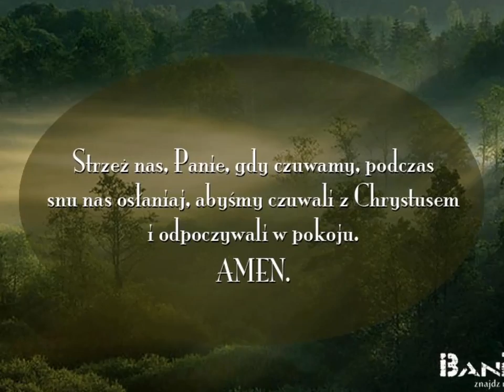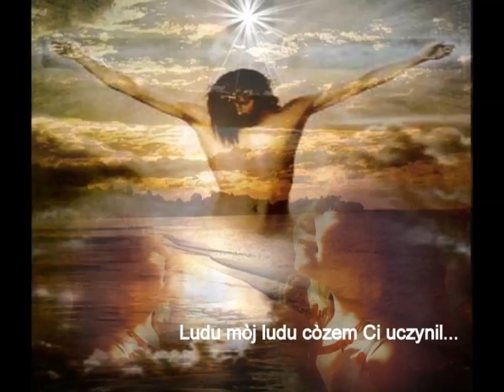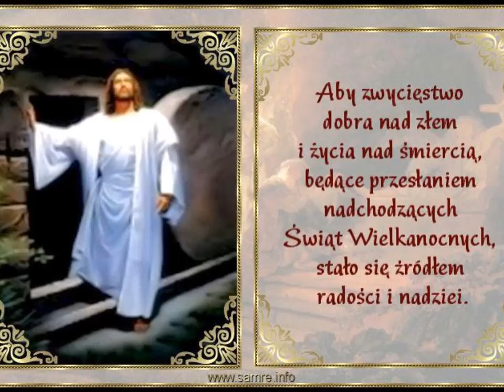BÓG JEST MIŁOŚCIĄ ( 17. 02. 2008 ) JOANNA MARIA SUSKA-BRZOZOWSKA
Autorska kompozycja z Albumu - Jak Ci dziękować ( 2008).
Usłyszałem też jakby głos niezliczonego tłumu i jakby szum wielkich wód, i jakby huk potężnych gromów. Mówiły: " Alleluja ! Zaczął królować Pan, nasz Bóg wszechmocny. Cieszmy się i radujmy, i oddajmy Mu chwałę. Bo nadeszły zaślubiny Baranka i Jego Oblubienica jest już gotowa. Ubrano ją w lśniący , czysty len, a tym lnem są sprawiedliwe czyny świętych".  (Apokalipsa )
Proszę o wsparcie mojej Autorskiej Gospel Zapraszam również na nasze strony
Życzę Umiłowani w Odwiecznej Miłości Boskiego odbioru ;-)) Joasia.
Kontakt ze mną odnośnie wszelkiego rodzaju imprez okolicznościowych  -
Polecam  Kochani mój najnowszy Album Autorski ,,Z Tobą zbawiać świat" , który ukazał się 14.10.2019 roku w serwisach muzyki cyfrowej oraz na Empic.com , zapraszam  :)

Bóg  jest  Miłością  mą ,
On jest  Światłością  mą ,
Przez  życie  wiedzie  mnie ,
Pełne  cierpienia,   łez  ,
Umacnia  mnie !
Pan jest  Radością  mą ,
On  Prawdą , Drogą mą ,
Kiedyś  nadejdzie dzień ,
Wtedy  spotkamy  się ,
Uchwyci  dłonie  me ,
Bo  Kocha  mnie !
Bóg  jest czułością  mą ,
Nadaje  życiu  sens ,
Ochrania  mnie przed  złem ,
Da  Światło  duszy  mej ,
Problemy powierz  swe ,
I  będzie  lżej  !
I prowadź  Boże  mnie  ,
Przez  całe  życie  swe ,
Pieśń  jest  Modlitwa mą  ,
Dlatego  śpiewam  ją ,
Bo  Kocham  Cię   !!